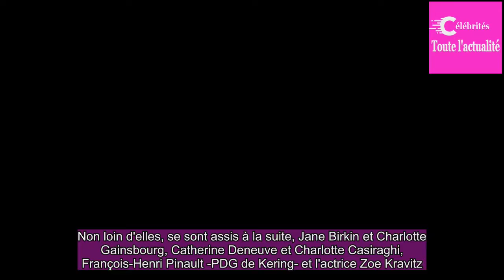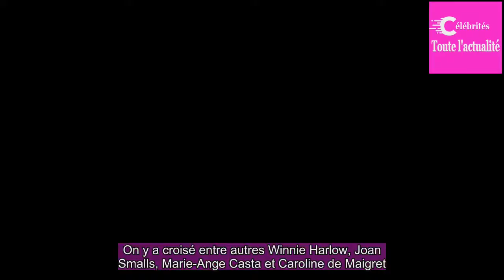Pierre Niney, Caroline de Maigret, Isabelle Huppert... Les stars aux premiers rangs des défilés pari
Ce 27 février chez Dior, les filles qui comptent trépignaient d'impatience en front row pour découvrir la nouvelle collection de Maria Grazia Chiuri.Parmi elles, Aymeline Valade, Olivia Palermo, Lottie Moss ou encore Jeanne Damas pour les modeuses.Dylan Penn et Selah Marley pour les héritières.On a ...